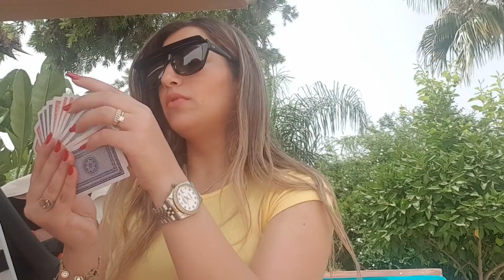فلوق1 مراكش : عيشوا معي اجواء السفر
snap: nirminoussama